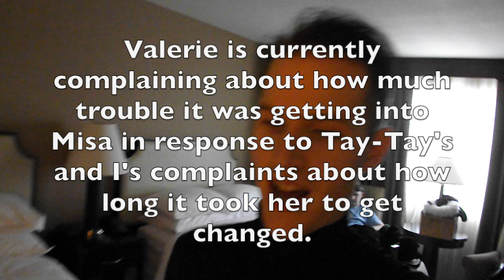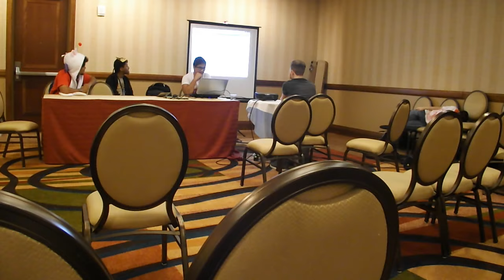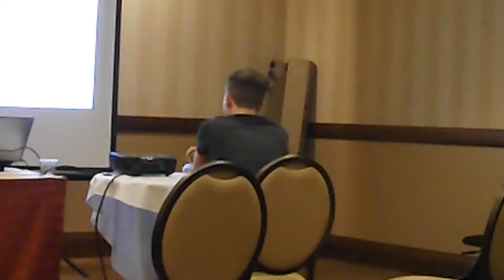Saboten Con 2015 in a Nutshell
This video ran on way longer than I planned, I'm actually really surprised and I even cut stuff out; I wish there were more panels I went to, but I suppose the video would have just run on even longer!